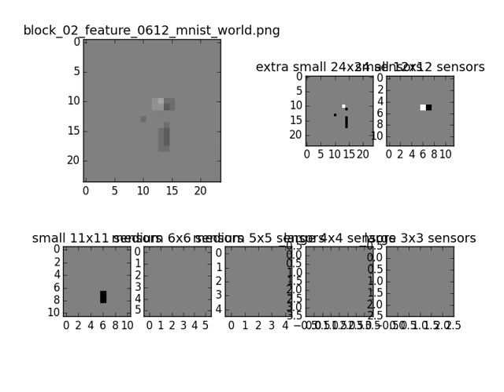BECCA creates features from MNIST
This is a complete set of features from the hierarchy that BECCA creates while performing the MNIST handwritten digit classification task. BECCA's feature creator is a novel sparse hierarchical neural network. BECCA is a general purpose machine learner for controlling robots and other embodied systems.